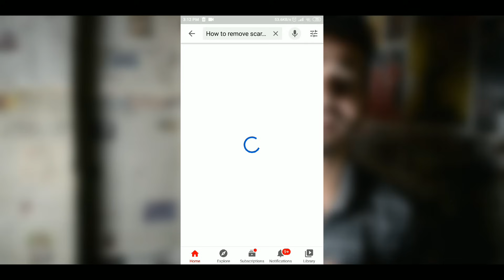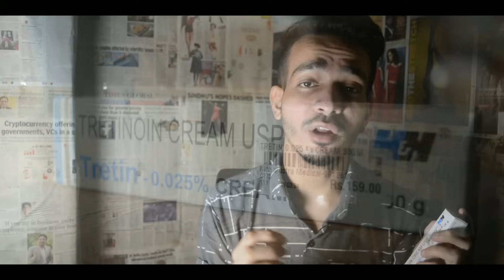Acne Scars के 3 Treatment | How To Remove Pimples Holes, Scars [Hindi]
| MY GEAR |

Pictures: Credit Google Free For Use Images